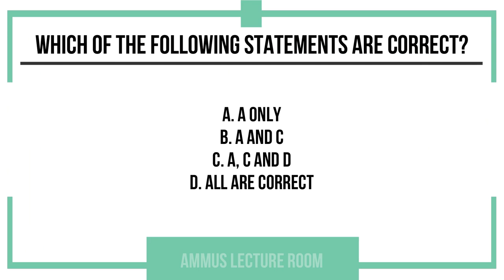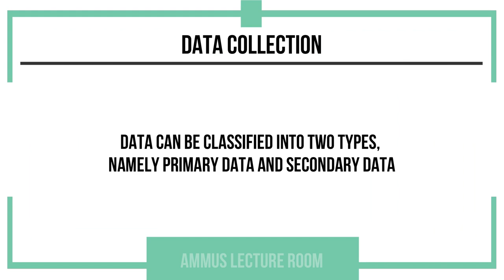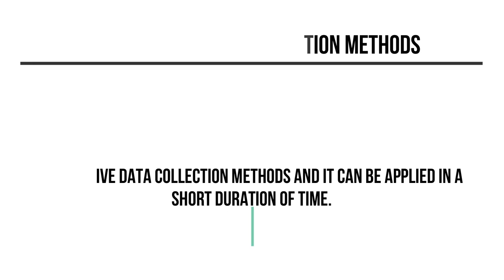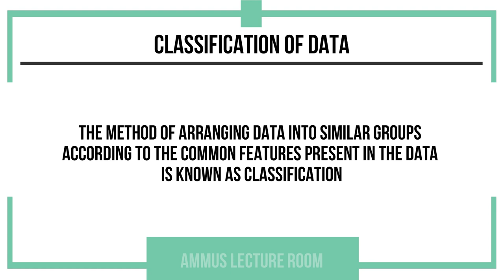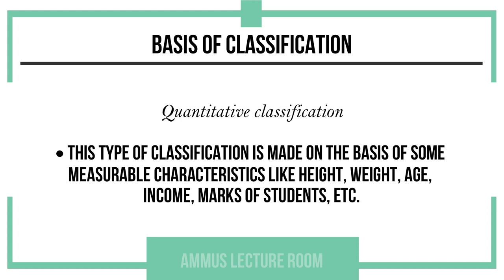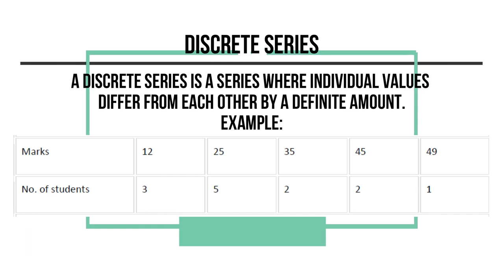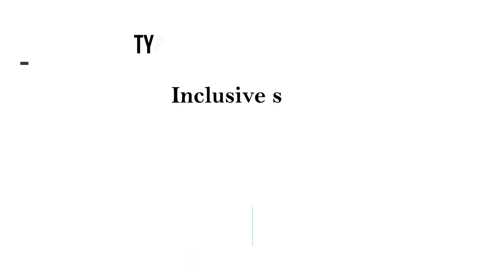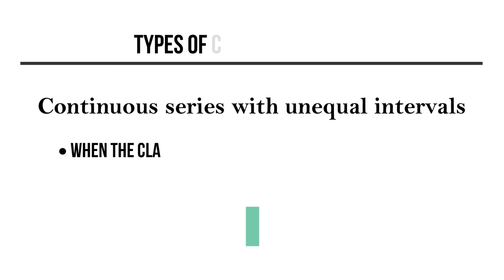NTA UGC NET - Commerce: UNIT 05: Business Statistics and Research Methods - PART 04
Let's Crack NTA UGC NET - Commerce - Classes in Malayalam